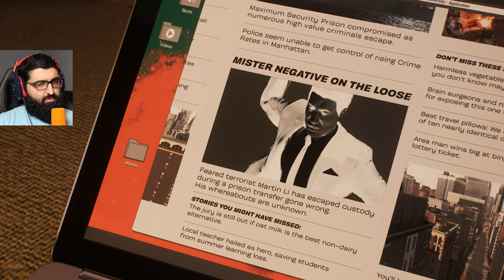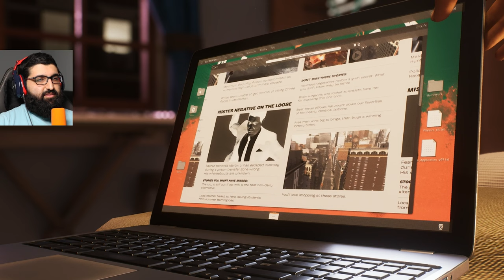Black Cat Playing With Peoples Heart | Marvel Spider-Man 2 Blind Playthrough [3]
Marvel's Spider-Man 2 is set 10 months after the events of Spider-Man: Miles Morales (2020). As with previous installments in the series, it features a large ensemble cast of various characters derived from the history of Spider-Man comics and other media. The game follows Peter Parker (Yuri Lowenthal) and Miles Morales (Nadji Jeter), who both became the superhero Spider-Man after gaining superhuman abilities upon being bitten by genetically modified spiders. Peter serves as a mentor to Miles, who gained his superpowers during the events of the first game, though he struggles with balancing his personal life and duties as the city's protector. They are supported by several allies: Daily Bugle reporter and Peter's girlfriend Mary Jane Watson (Laura Bailey); Miles's classmate and tech guru Ganke Lee (Griffin Puatu); city councilwoman and Miles's mother Rio (Jacqueline Piñol); deaf street artist Hailey Cooper (Natasha Ofili); and Miles's estranged uncle Aaron Davis (Ike Amadi), who previously operated as the Prowler.